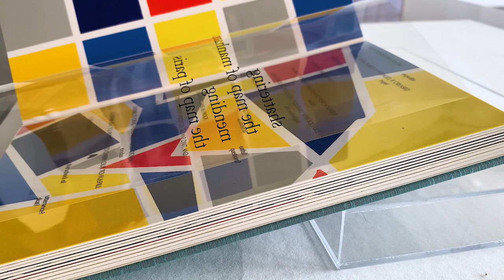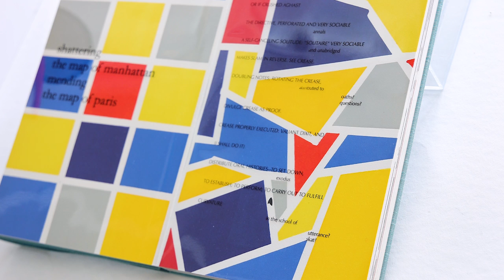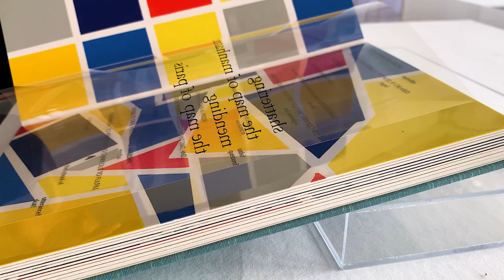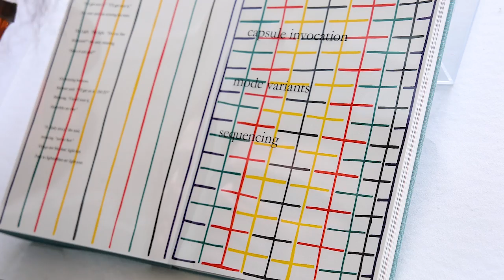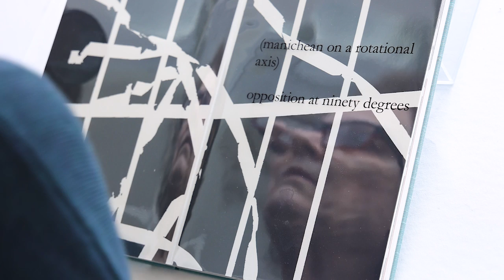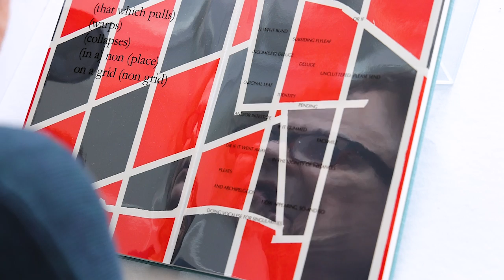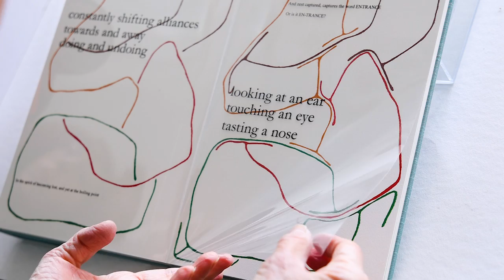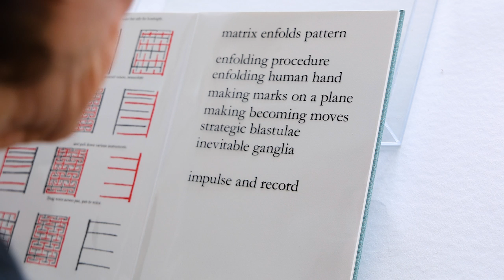Open Book: Marjorie Welish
Oaths? Questions? Marjorie Welish, James Siena Granary Books, 2009. Item GB_145 7 x 11 in., 32 pp., cloth over boards with Plexi slipcase.